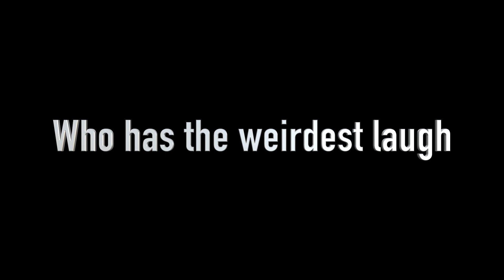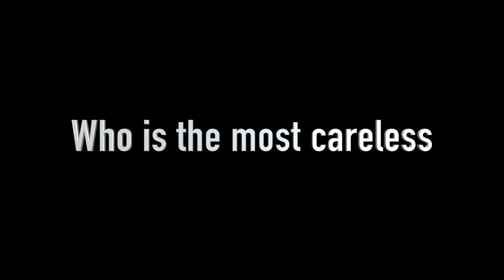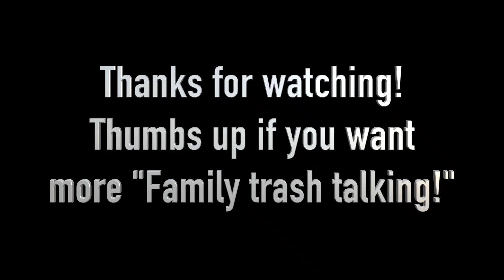FAMILY TRASH TALKING! (Part 2)